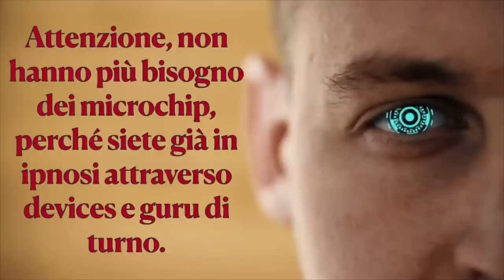Siete già tutti, e tutte, presi nella rete